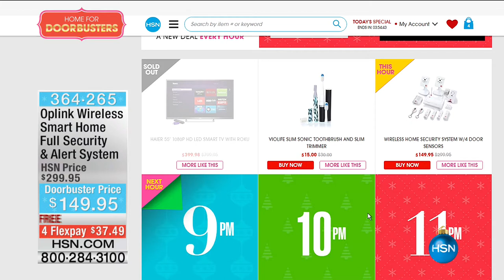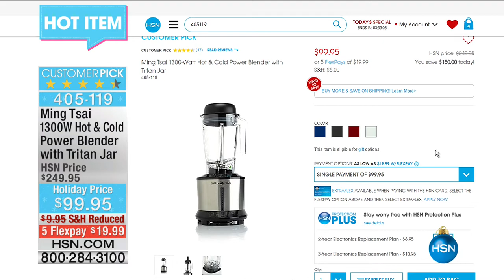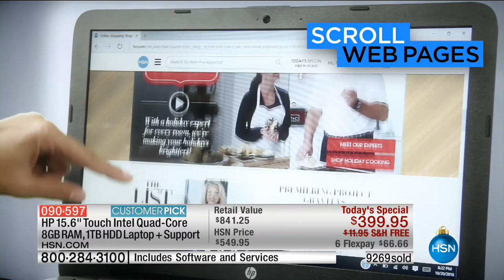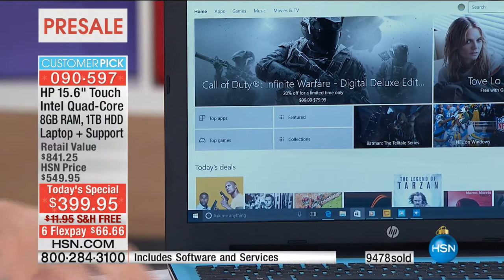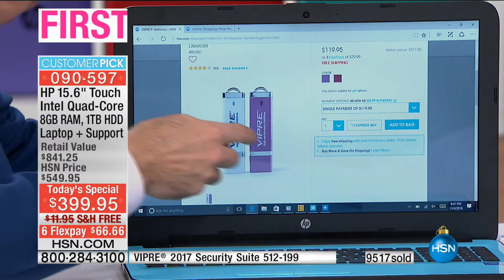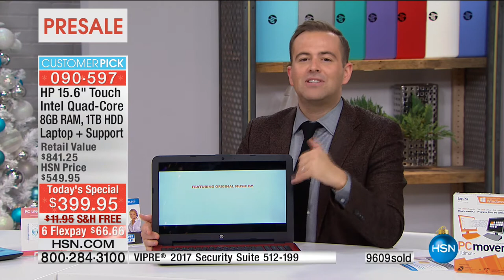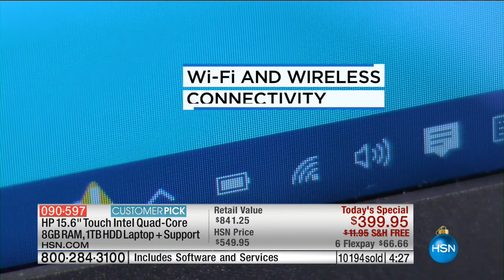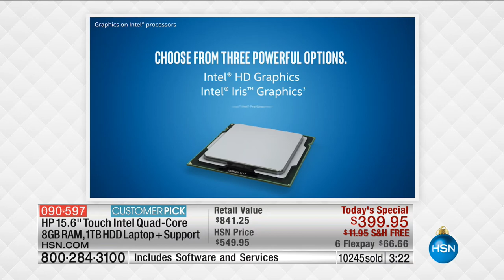HSN | First Friday with Amy and Adam 11.04.2016 - 08 PM